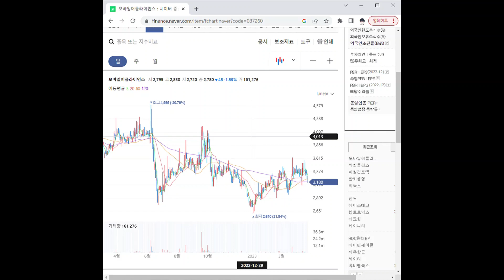087260블랙박스 관련주 모바일어플라이언스 1분 분석